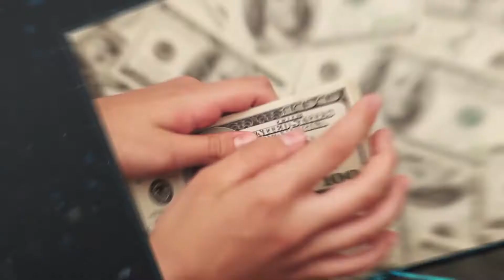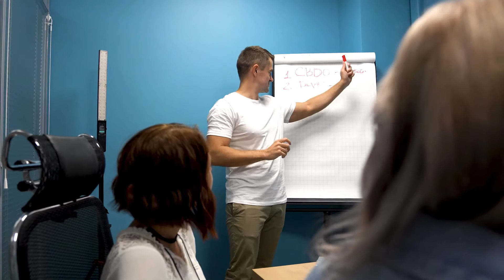DigiU tổng kết năm 2021 sau 2 năm ra mắt dự án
(Nguồn video: DigiU)
🔥 DigiU là hệ sinh thái các thiết kế phát triển và tài trợ cho các dự án trong lĩnh vực trí tuệ nhân tạo và công nghệ blockchain.

Sản phẩm của chúng tôi:
🚀 Eywa.Finance là giao thức blockchain truyền dữ liệu và thanh khoản. Ngày 8 tháng 9 năm 2021 đã khai trương thử nghiệm Alpha của nền tảng. Hãy tham gia nó và nhận mã token EYWA miễn phí!
🚀 DigiU.Wealth là sản phẩm đầu tư đầu tiên của hệ sinh thái, nó mang lại lợi nhuận hàng tháng bằng tiền điện tử trong suốt năm qua và giúp các nhà đầu tư của mình nhận được thu nhập thụ động.
🚀 Nền tảng giáo dục DigiU.Education. Các khóa học: Cách trở thành nhà đầu tư mạo hiểm, Giới thiệu về tiền điện tử, Tiền điện tử 2.0: DeFi.
🚀 Thiết kế về TTNT DigiU.Voice dựa trên cơ sở text-to-speech và DigiU.Vision dựa trên thị giác máy tính.

Nhiều hơn – trên các trang mạng xã hội của DigiU!
💎 CƠ HỘI HỢP TÁC & ĐẦU TƯ CÙNG DIGIU